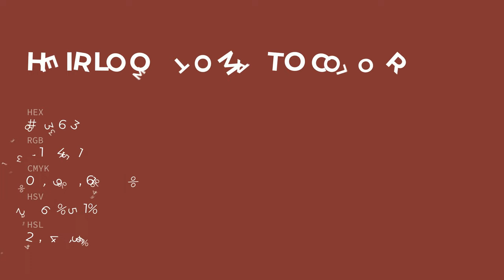Heirloom Tomato color #833633 hex color - Red color - Cool color 833633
What color is Heirloom Tomato ? #833633 hex color - Red color - Cool color 833633

Hex #833633 Color Code is also known as Heirloom Tomato color.